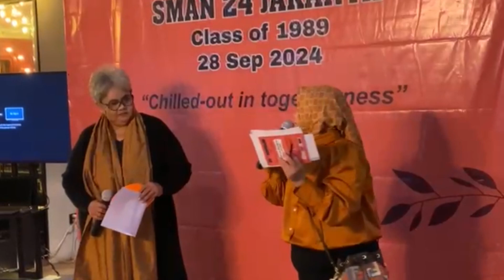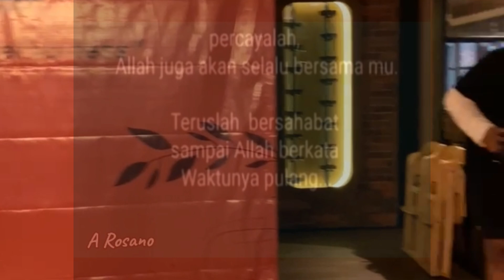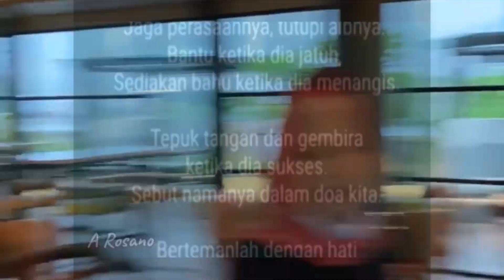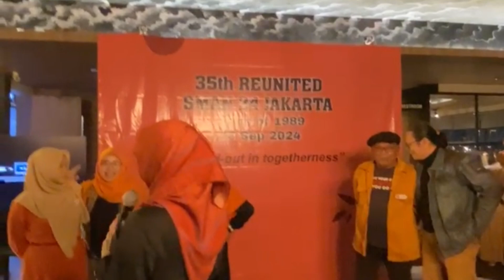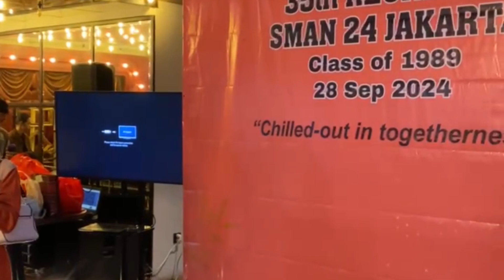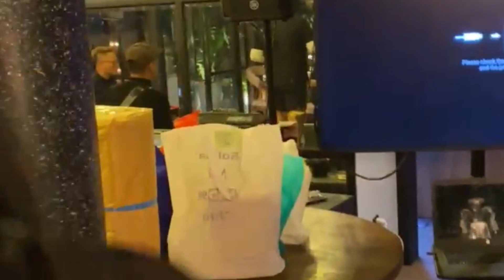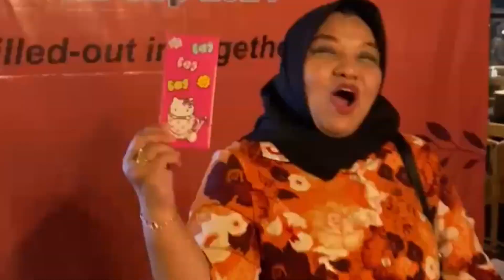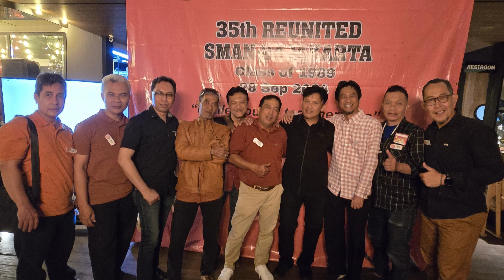"35th Reunion Celebration | SMAN 24 Class of 1989 Reunites for a Chill Togetherness - Sept 28, 2024"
“Selamat datang di Perayaan Reuni ke-35 SMAN 24 Angkatan 1989! Pada tanggal 28 September 2024, kami berkumpul untuk hari yang tak terlupakan yang penuh keceriaan, tawa, dan kenangan bersama teman-teman lama. Reuni ini mempertemukan teman-teman sekelas setelah beberapa dekade, bersatu kembali untuk menghidupkan kembali kenangan dan menciptakan kenangan baru. Bergabunglah bersama kami untuk merayakan ikatan yang telah kita bagi selama bertahun-tahun, dengan momen-momen yang menyentuh hati, suasana santai, dan kebersamaan. Jangan lewatkan acara spesial alumni SMAN 24 yang bertemu kembali setelah 35 tahun. Saksikan, bagikan, dan hidupkan kembali keajaiban Angkatan '89!”

"Welcome to the 35th Reunion Celebration of SMAN 24 Class of 1989! On September 28, 2024, we gathered for an unforgettable day of fun, laughter, and reminiscing with old friends. This reunion brought together classmates after decades, reuniting to relive memories and create new ones. Join us in celebrating the bond we’ve shared over the years, with heartfelt moments, chilled vibes, and togetherness. Don’t miss this special highlight of SMAN 24 alumni reconnecting after 35 years. Watch, share, and relive the magic of the Class of '89!"